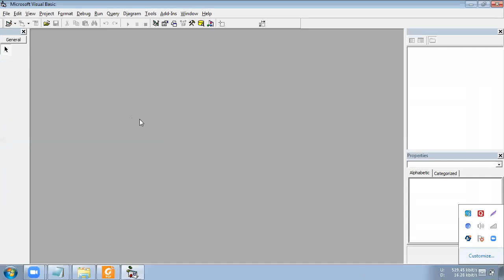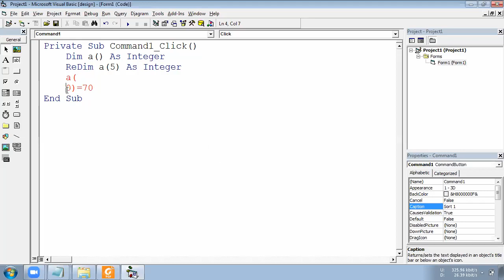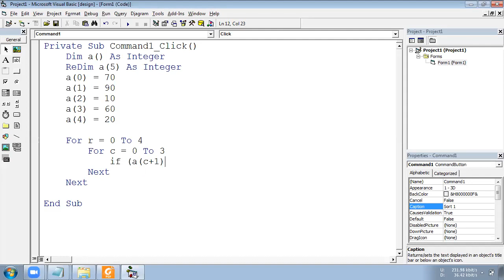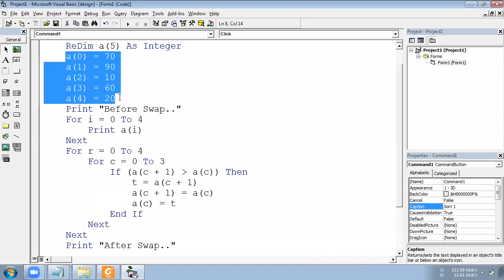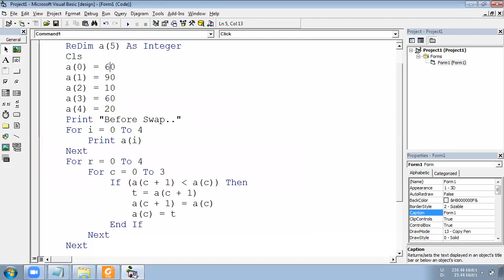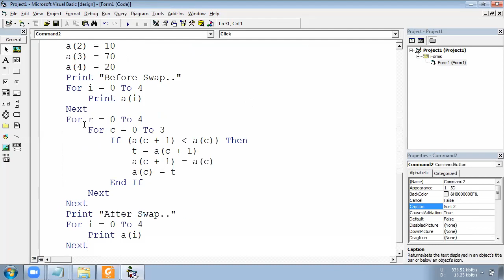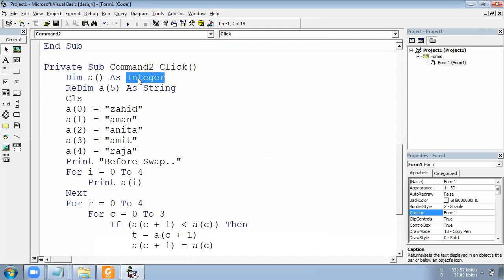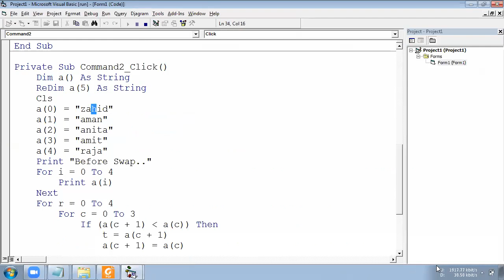VB6 PRACTICAL 13